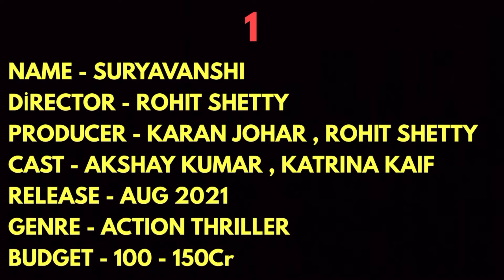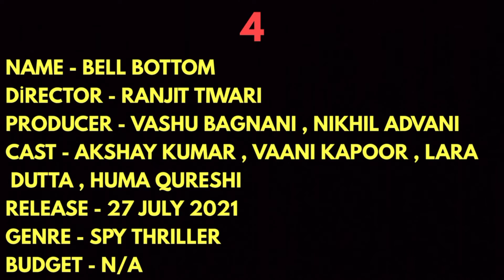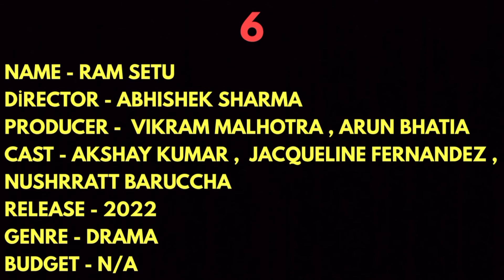Akshay Kumar Upcoming Movies 2021 - 22 | Bell Bottom , Sooryavanshi , Atrangi re | The Movies Hint !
20 Akshay Kumar Most Awaited Upcoming Bollywood Movies of 2021 to 2022 | Akshay Kumar Upcoming Movie List | Cast | Release Date | Early Update High Expectations. 20 Akshay Kumar Bollywood Upcoming Movies List 2021 with Cast and Release Date. There are many Akshay Kumar most awaited upcoming Bollywood movies in 2021 & 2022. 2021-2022 Seems very interesting there are different genre films of Akshay Kumar over the year. Like Sooryavanshi, Laxmmi Bomb, Prithviraj, Bachchan Pandey, Bell Bottom, Rowdy Rathore 2, Hera Pheri 3, Housefull 5, Ikka, . Here  try to include all Akshay Kumar most awaited Upcoming Movies list detail information of 2021 and 2022.

20 Akshay Kumar Most Anticipated Bollywood Movies of 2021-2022| 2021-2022 की 20 सबसे ज्यादा प्रतीक्षित बॉलीवुड फिल्में

This Video About Akshay Kumar Upcoming Movies 2021 & 2022

Sooryavanshi,

Directed by
Rohit Shetty,
Starring
Akshay Kumar,
Katrina Kaif,
2020,

Laxmmi Bomb,

Directed by
Raghava Lawrence,
Starring
Akshay Kumar,
Kiara Advani,
2020,

Prithviraj,

Directed by
Chandraprakash Dwivedi,
Starring
Akshay Kumar,
Sanjay Dutt,
2020,

Bachchan Pandey,

Directed by
Farhad Samji,
Starring
Akshay Kumar,
Kriti Sanon,
2021,

Atrangi Re,

Directed by
Aanand. L. Rai,
Starring
Akshay Kumar,
Sara Ali Khan,
Dhanush,
2021,

Bell Bottom,

Directed by
Ranjit Tiwari,
Star Cast
Akshay Kumar,
Mrunal Thakur,
2021,

Raksha Bandhan,

Directed by
Aanand L. Rai,
Star Cast
Akshay Kumar,
2021,

Directed by
Indra Kumar,
Starring
Akshay Kumar,
Sunil Shetty,
Paresh Rawal,
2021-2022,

Housefull 5,

Starring
Akshay Kumar,
Abhishek Bachchan,
Bobby Deol,
Arjun Rampal,
Riteish Deshmukh,
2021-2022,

Ikka,

Directed by
N/A
Starring
Akshay Kumar,
Neil Nitin Mukesh,
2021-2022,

Crack,

Directed by
Neeraj Pandey,
Starring
Akshay Kumar,
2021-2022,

Holiday 2, Bakshi Is Back,

Directed by
N/A
Starring
Akshay Kumar,
Release date
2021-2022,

Dhoom 4,

Directed by
N/A
Starring
Akshay Kumar,
Release date
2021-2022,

Welcome 3,

Directed by
Anees Bazmee,
Starring
Anil Kapoor,
Nana Patekar,
Akshay Kumar,
John Abraham,
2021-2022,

Please write your favourite movie name in comment.

Channel - The movies hint !
Date - 19-July-2021
Creator - Sagar